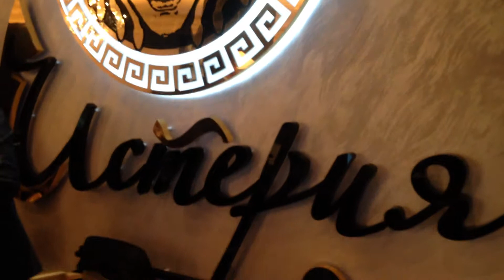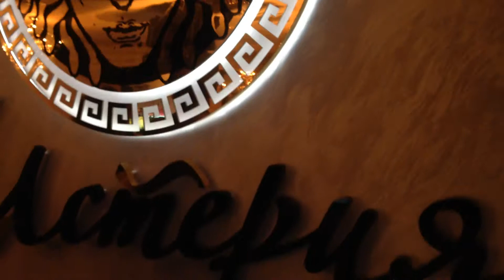Mubariz Ashuri (Sankt-Peterbur 2014)